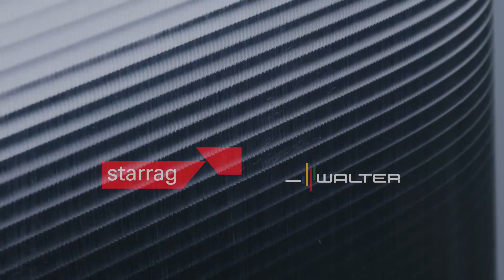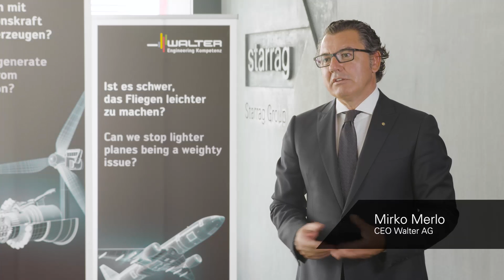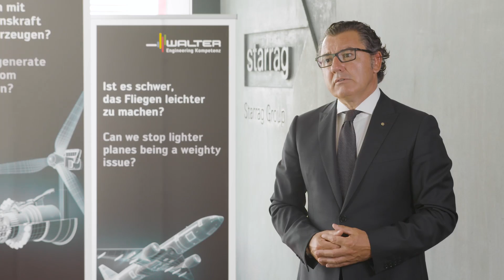Turbine Technology Days 2017 - latest innovations in blade machining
New manufacturing solutions for your turbine applications
• Milling Instead of Broaching. Highly flexible solutions for disk machining.
• One Machine, All Operations. State of the art Magnesium casing machining.
• Steam blade Roughing. High efficiency with 8 cutting edges.
• Making Titanium Easy to Cut. Fully automated process for fan blades.
• Applied Industry 4.0. The latest FMS solutions.
• Digital Manufacturing Services. Maximum transparency of the production process.
• Made to Measure. Highly productive steam blade machining with integrated quality control.
• Blisk-specific Tool design. Finishing time shortened by 50%.
• Complete Inconel Guide Vane Machining. From forging to functional in one cell.
• Maximizing the MRR in Titanium. High performance machining of engine mounts.
• Repair & Life Extension of Turbine Components. The complete process for blisk repair.
• Starrag Service Plus. One less thing to worry about.